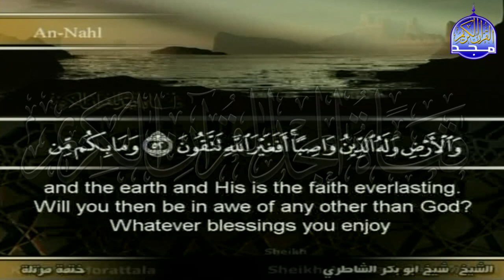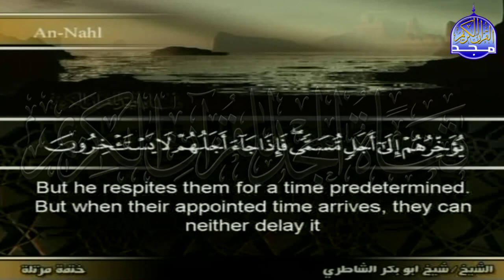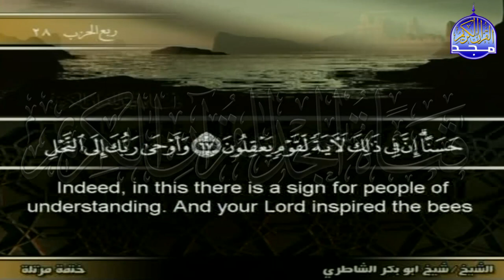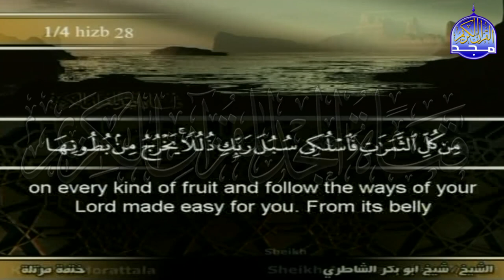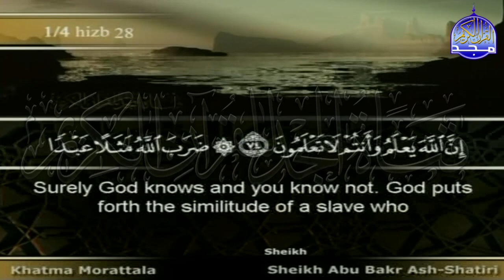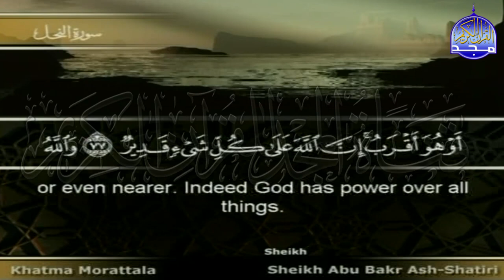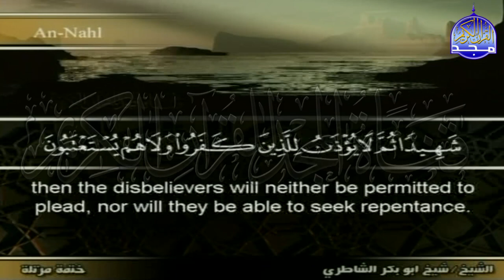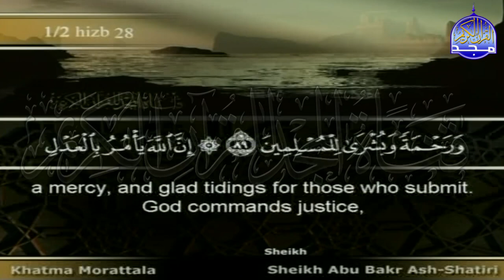الختمة المترجمة للإنجليزية💎الجزء (14) الربع "5,6"💎شيخ أبو بكر الشاطري💎juz' 14💎Abu Bakr Ash-shatiri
في هذا الفيديو
نصحبكم مع الختمة المرتلة المترجمة باللغة الإنجليزية ..
 بصوت القارئ الشيخ: شيخ أبو بكر الشاطري
-  الجزء (14) الربع "5,6"
Quran translated in English ..
 Voice of Sheikh: Sheikh Abu Bakr Ash-shatiri
- "Part (14) of Quran - Quarter "5,6"